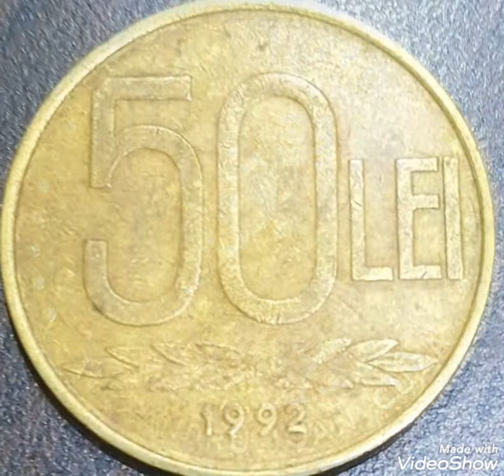1992 Romania & 50 LEI , Alexander ION Cuza,coin Value and price rare.